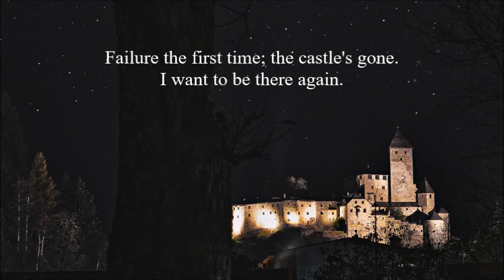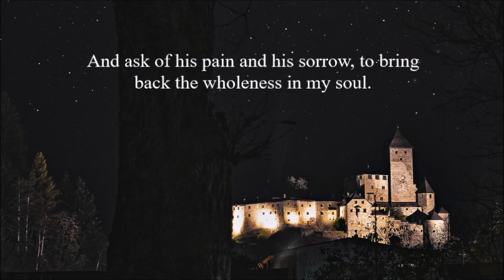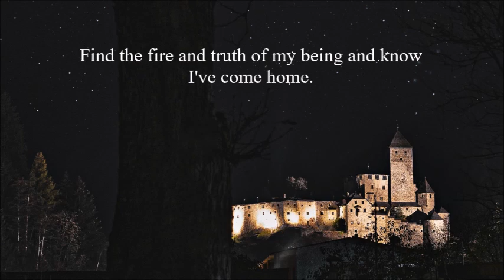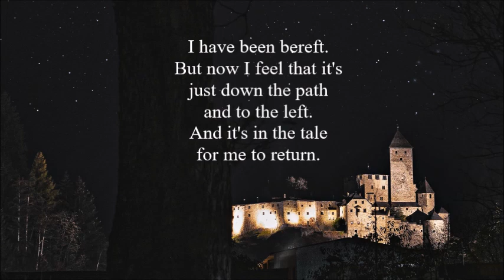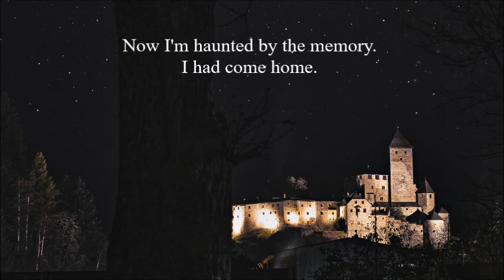The Castle In My Soul with lyrics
Here's my song entitled The Castle In My Soul. Music by me. Lyrics by Kendra Usack and me.